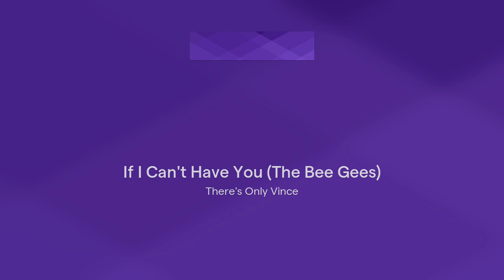If I Can't Have You (The Bee Gees)